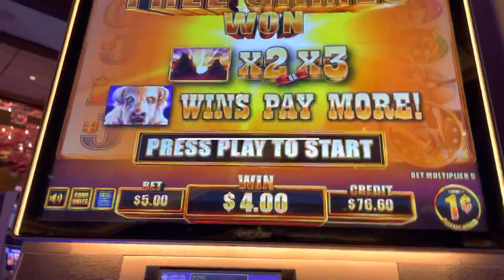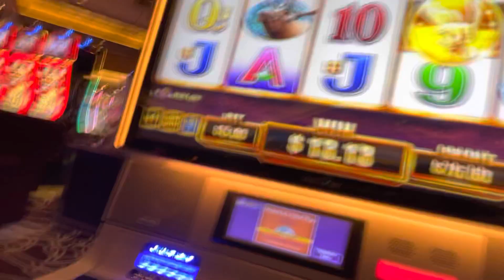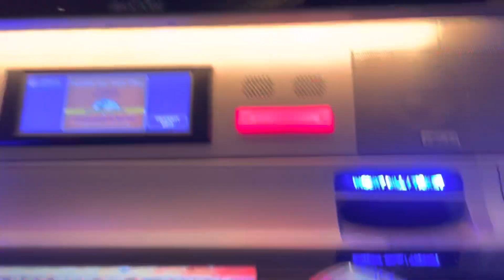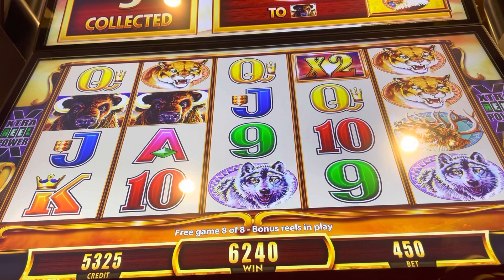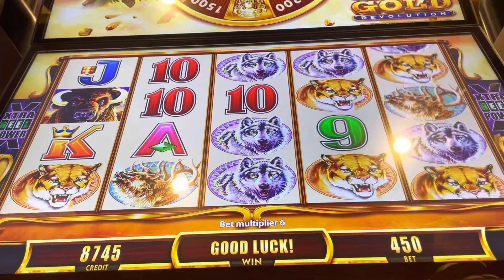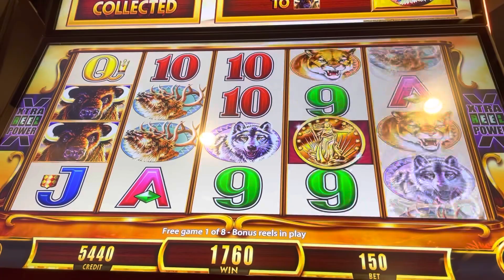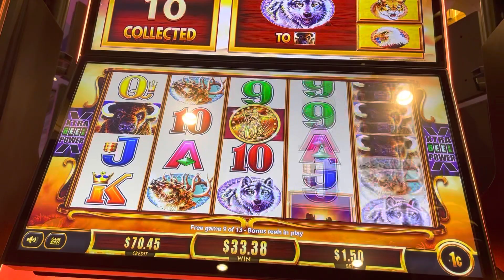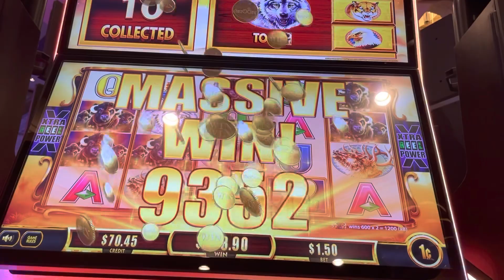BUFFALO GOLD AND BUFFALO CHIEF @ Graton Casino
These Buffalo Gold and Buffalo Revolution were taken between 12:05 am and 1:30 am. I guess the machines were tight. Please Gamble Responsibly.